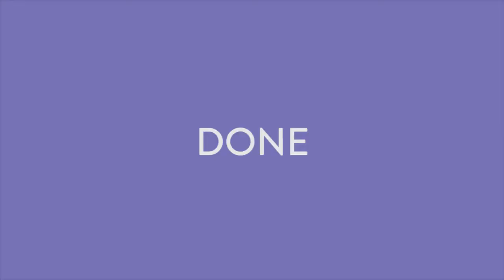Cloth diaper storage hack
Our short tutorial demonstrates how easy it is to wash and dry your cloth diapers. Follow these few simple steps to get perfectly clean diapers time and time again.